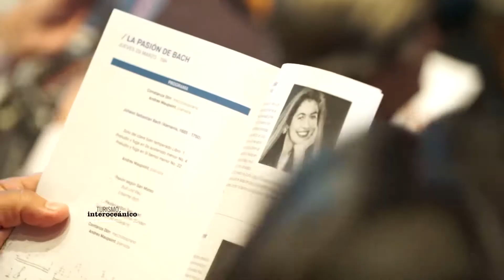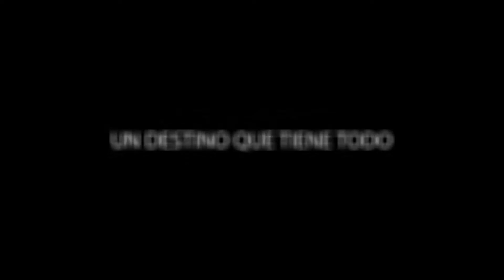Frutillar Teatro del Lago Ensamble musical -Constanza Dorr - Turismo Interoceánico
Programa de tv/documental - Argentina - Chile - Uruguay - El Salvador-Costa Rica - Republica Dominicana  -Mexico -  Centroamérica y Europa .
Producido por: FIlmArte Bariloche Argentina
Director Creativo Carlos Snaimon